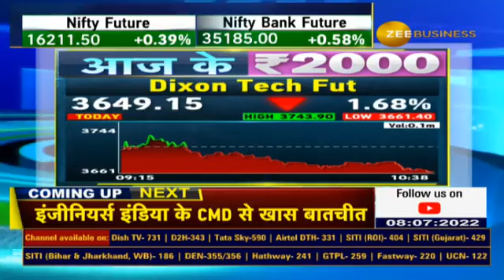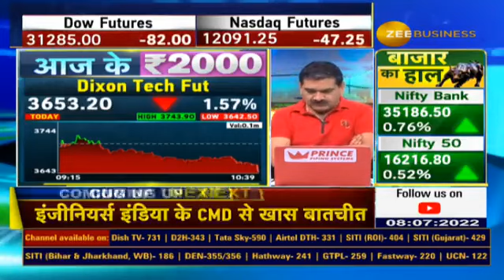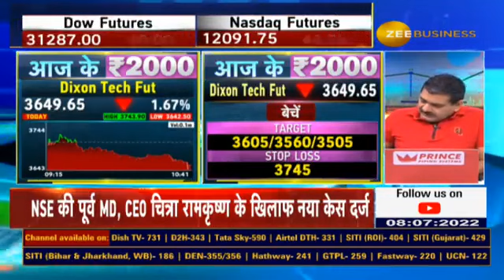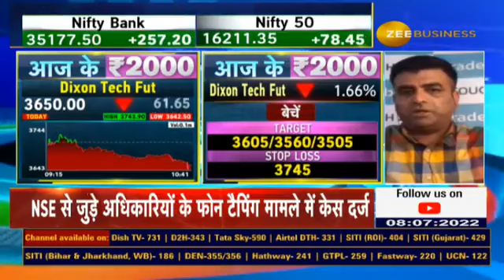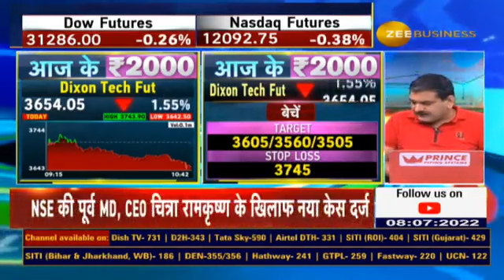Anil Singhvi Bearish on Dixon Tech, Watch Video to Find Out Why ?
✨जानिए क्यों अनिल सिंघवी ने Dixon Tech Fut  में बिकवाली की क्यों दी राय?